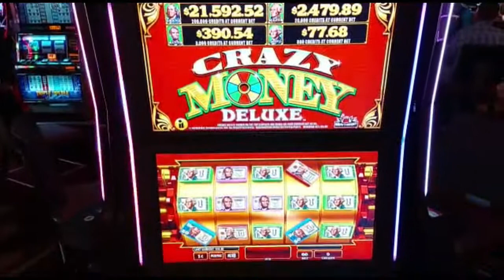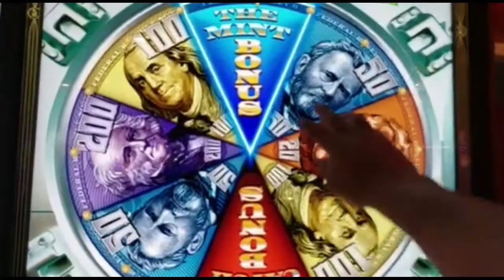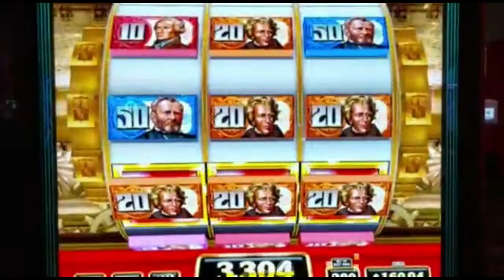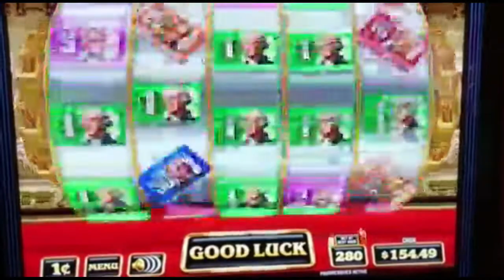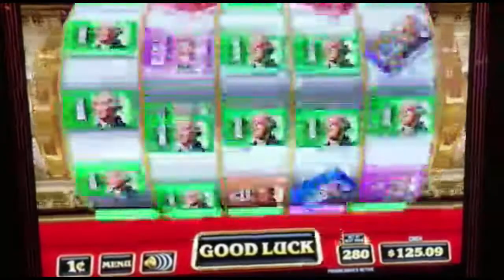🎰 I’m back at crazymoney